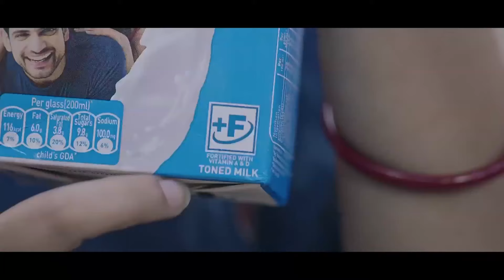50% Ïa Ki Khasi-Jaintia, 30% Ïa Ki Garo | Nangne Sha Khmat Pyntreikam Īa Ka SRP | Adelbert Nongrum